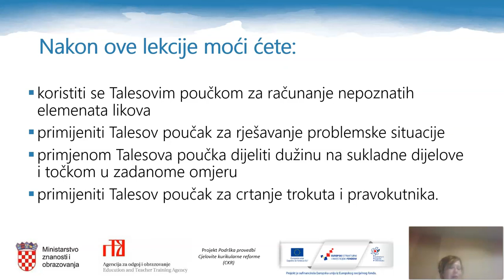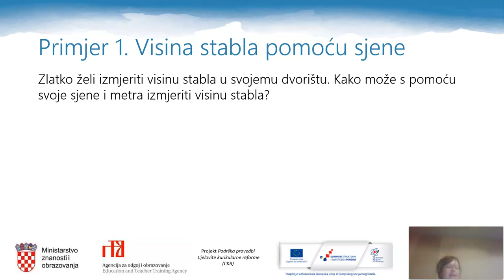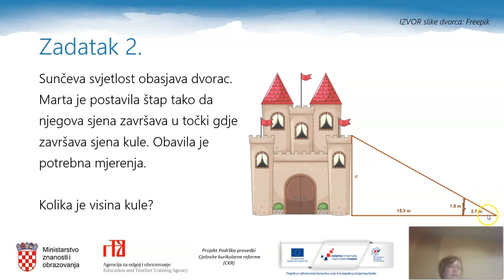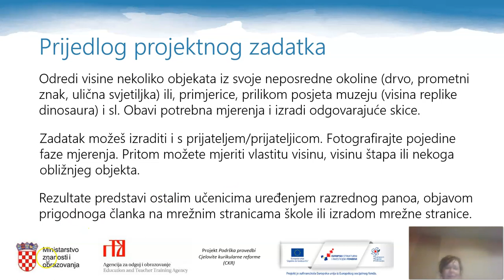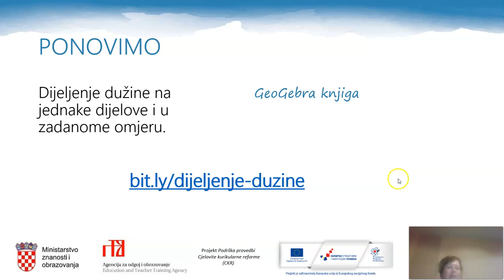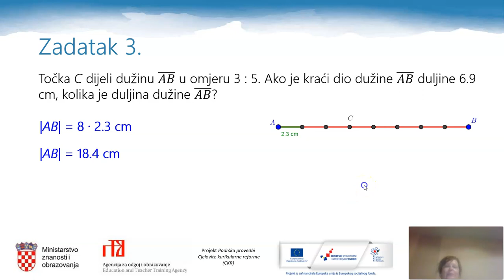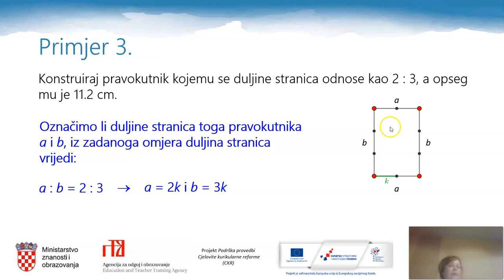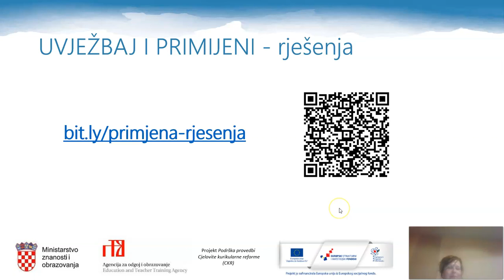Matematika 8.r. OŠ - Primjena Talesovog poučka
Autor: Aleksandra-Maria Vuković

Poveznice na dodatne sadržaje: GeoGebra knjiga Dijeljenje dužine na jednake dijelove i u zadanome omjeru,